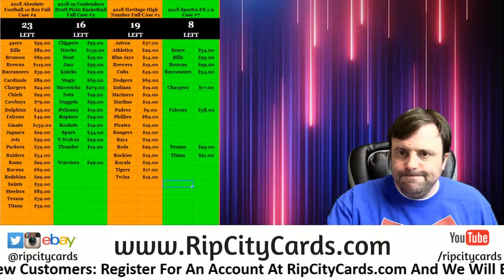2018 Spectra Football 4 Box #7 RCC Dual Randoms